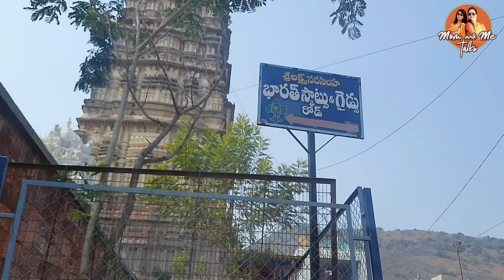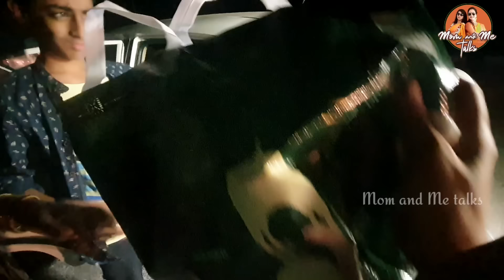డిక్కీ నిండా డబ్బాలు..!|అర్ధరాత్రి పోలీసుల Checkingలు..!|Tension పడ్డ బాబాయ్|Vijayawada Trip